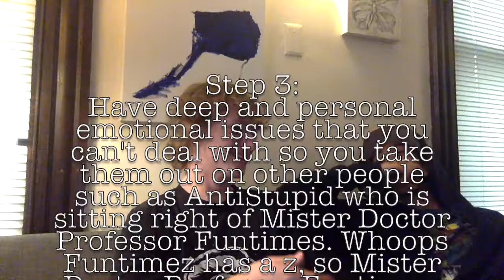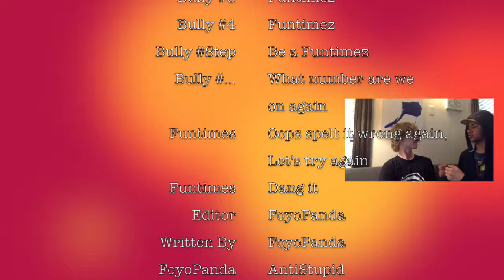How to be a bully